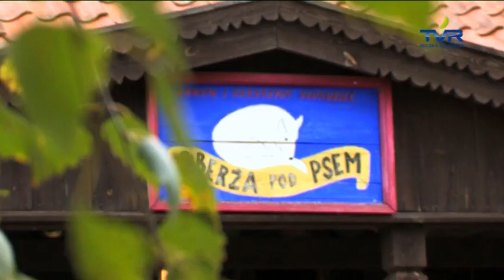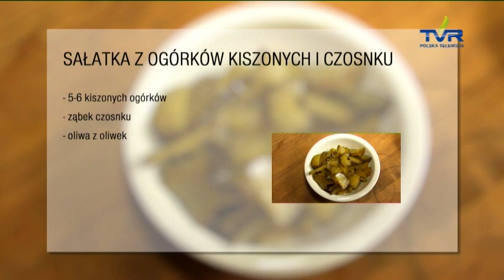Sałatka z kiszonych ogórków - Taniec z garami z Piotrem Galińskim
Taniec z garami to program kulinarno -- rozrywkowy, w którym będzie można zapoznać się z przepisami na ekologiczne potrawy bez chemii i sztucznych dodatków. A gotował będzie sam Piotr Galiński. Znany choreograf przemierzył całe Mazury w poszukiwaniu najsmaczniejszych regionalnych potraw.

Ogólnopolska Telewizja TVR to pierwsza i jedyna w Polsce telewizja dedykowana tematyce życia i spędzania wolnego czasu poza miastem. Program adresujemy do wszystkich tych, których fascynuje i intryguje życie, praca i aktywny wypoczynek z dala od wielkomiejskiego gwaru. Włącz TVR.

Zgodnie z mottem "Blisko Ludzi Blisko Natury" na naszej antenie można znaleźć szeroki wachlarz programów edukacyjnych, poradnikowych, informacyjnych, społecznych oraz rozrywkowych.